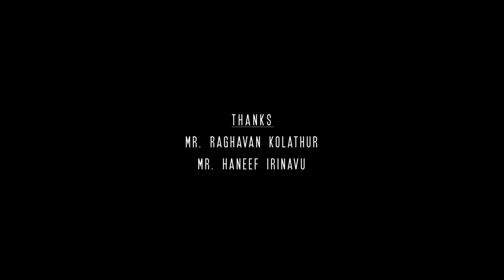10 March 2023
നിന്നോടൊപ്പം. അവഗണന പേറുന്ന കുഞ്ഞു മനസ്സിന്റെ നൊമ്പരം നാം ഊഹിക്കുന്നതിലും വലുതാണ്... ഈ ചിത്രം കാണാതെ പോവരുത്